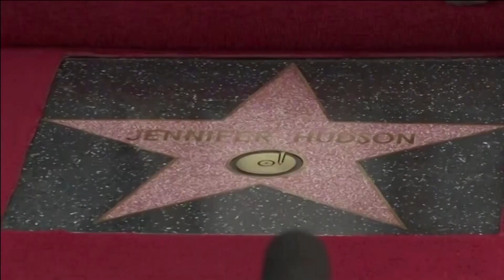Jennifer Hudson becomes an EGOT after Tony win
Actor and singer Jennifer Hudson has become an EGOT, joining a select group of people who've won an Emmy, Grammy, Oscar and TonyAward.